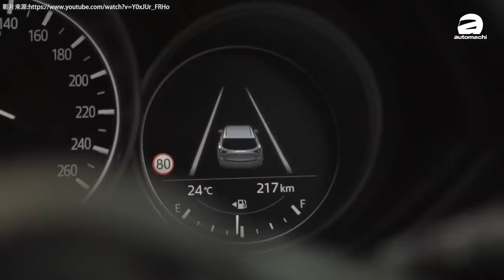Mazda Malaysia 将 CKD CX-30 ！有望成为我国Top 5品牌吗？（汽车咖啡馆）｜automachi.com 马来西亚试车频道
早前国内的财经报章就曾经报道过 Bermaz Auto 位于吉打 Kulim 的 Inokom 装配厂计划投资2亿令吉升级生产线，并可将年产量由原先的30,000辆进一步提升至80,000辆，而我国所生产的 Mazda 车款除了供应我国之外，还会出口到其他的东南亚市场，例如印尼，泰国以及菲律宾，所以我国的生产线对于 Mazda 的东南亚战略来说是非常重要的（尤其是在泰国的 Mazda 生产线可能会关闭的情况下）。

生产线扩大了，自然就不可能只生产两款车，根据国内的另外一家媒体 BFM 在访问 Bermaz Auto 的 CEO Dato’ Francis Lee 的时候他就透露了未来会有三款新车会在本地进行生产，其中包括了跨界SUV CX-30 ，对折门跨界 SUV MX-30 以及刚刚发布的全新一代 Mazda 皮卡 BT-50。

在三款产品中 CX-30 应该是最重要的那款，作为时下流行的 SUV 车型 CX-30 在发布之后销售成绩还算不错，但是因为是日本进口船期加上进口税务的关系让 CX-30 的销售成绩没有办法再往上爬，而这款车一但 CKD 之后供货速度和价格问题都有望获得解决，因此 CX-30 有望成为续 CX-5 之后另外一款在我国热销的 SUV车型。

另外， CX-30 的双生兄弟车型 MX-30 也会是另外一款进军我国的车型，这款车型在2019年的东京车展上全球首发，并且是 Mazda 旗下首款电动车型，但是未来引进我国 CKD 的 MX-30 不会是一款电动车，而是采用24V轻度混合动力版本，没有意外 MX-30 也会是 Mazda 在我国的第一款混合动力车型。

最后就是皮卡市场， Mazda 和 Isuzu 合作开发了新一代的 BT-50 ，新一代的 BT-50 外观上面非常的帅气，并且拥有动力强劲同时路税具备优势的1.9L柴油引擎，而相信因为上一代的 BT-50 是在泰国 Ford 的工厂生产，而目前双方已经结束合作关系，所以未来泰国市场贩售的新一代 BT-50 也会是从我国进口

从以上的消息看来，我国似乎有取代泰国成为 Mazda 在东南亚的战略要地，而这三款车型一旦投产我国总计就会生产五款 Mazda 车型！而在 CKD 策略下未来 Mazda 的车款在我国应该会更有吸引力，它能不能在未来进入我国销量榜 Top 5 呢？